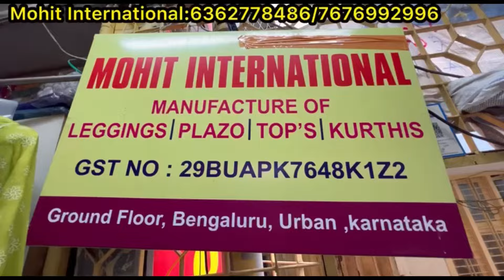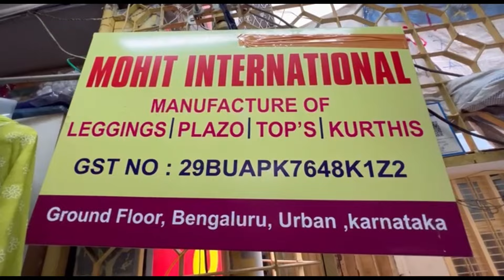From 80/-wholesale bottom wear collection & plus size leggings and plazo pant in chickpet Bangalore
Shop Address
A.S.BOTTOMS AND GARMENTS INDUSTRIES
NO 13/3, Naveen Market,
2nd Floor,
T.N.Shetty Lane,
Avenue Road Cross,
Bengaluru - 560053

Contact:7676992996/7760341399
Umbrella Kurtis